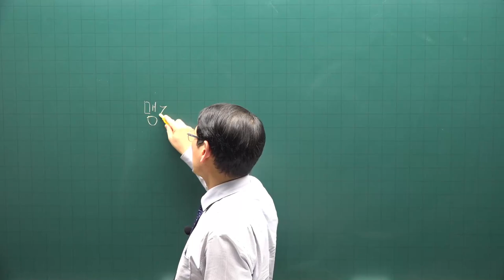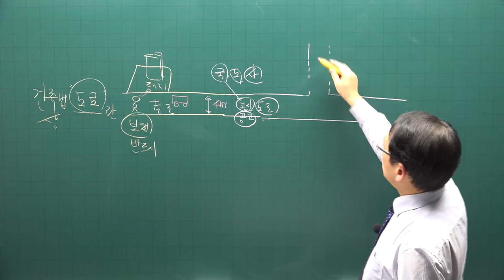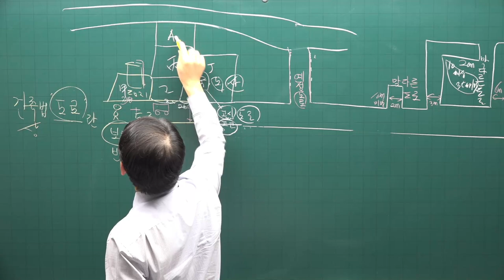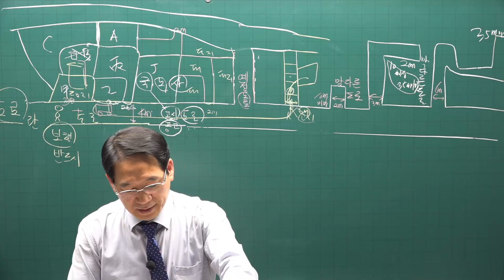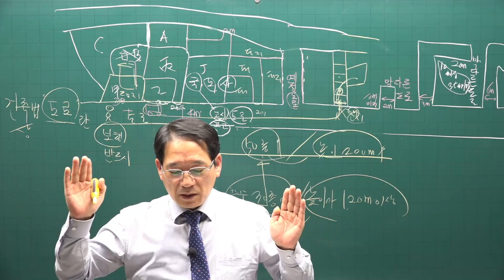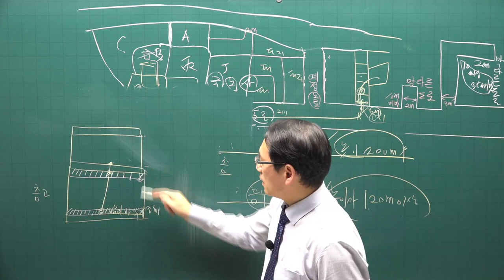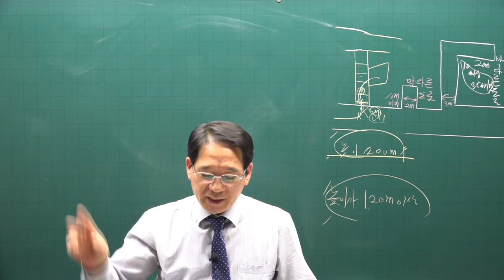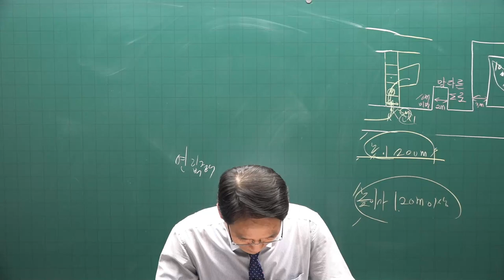[공전무] 2021년 공인중개사 공법 기초입문 11-20